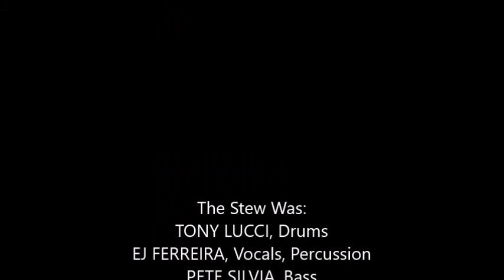Tell Me ( The Stew, with Joe Martins )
TONY LUCCI, Drums, PETER SILVIA, Bass, EJ FERREIRA, Vocals, Percussion,  RICK MARRIOTI, Guitar, STEVE CORY, Keyboards, PETER LUCCI, Guitar, JOE MARTINS, Sax
PRODUCED BY TONY LUCCI